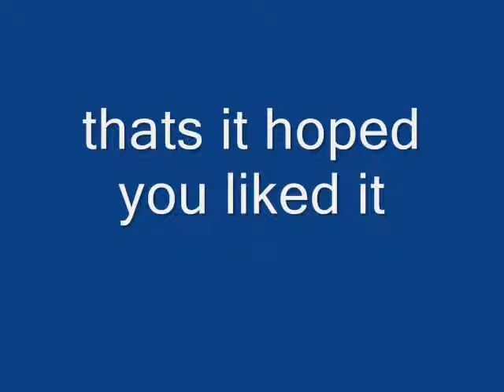short stick movie 5